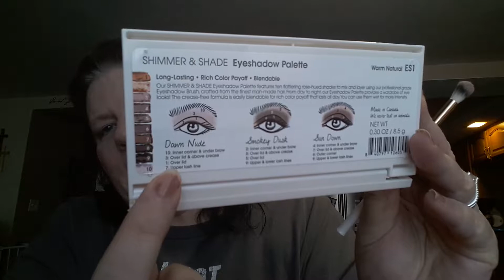Flower Eyeshadow by Drew Barrymore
New eyeshadow treats